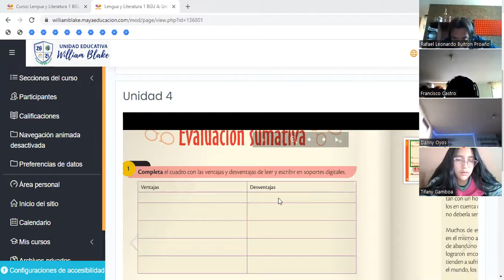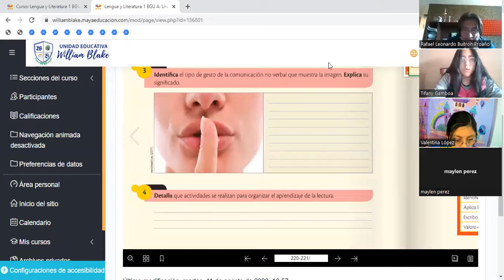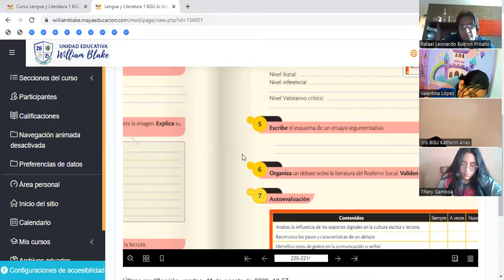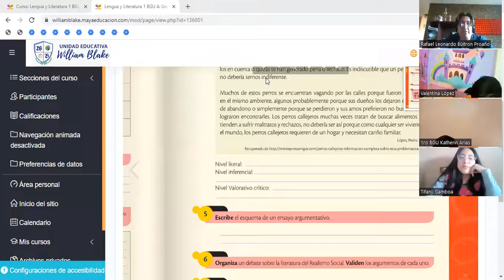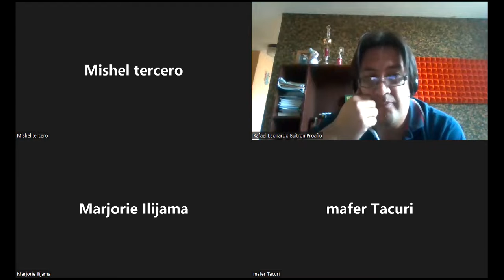Evaluación sumativa del libro primero de bachillerato segunda parte